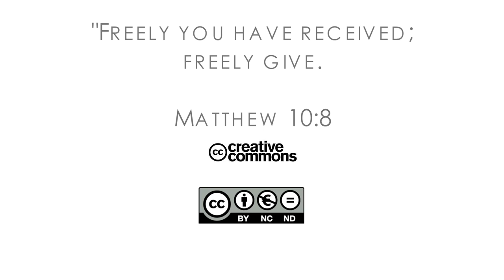16Q04 / 01-02 The Book of Job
Unhappy Endings